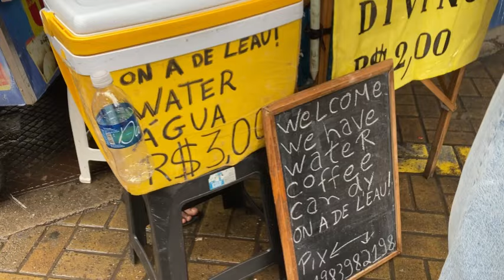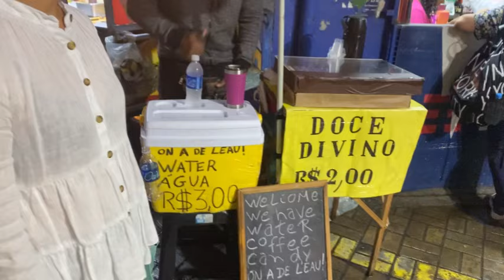Levei meu marido gringo na favela da Rocinha 😱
Oi genteee!
Sou a Adriana, uma goiana que mora há 10 anos nos EUA

Sejam bem vindos a mais um vlog do meu canal, neste vídeo vamos explorar a favela da Rocinha

Aqui no canal vou mostrar um pouco do meu dia a dia nos EUA, minha rotina na faxina nos Estados Unidos e muito mais.

Meu instagram: @adrianadarnell